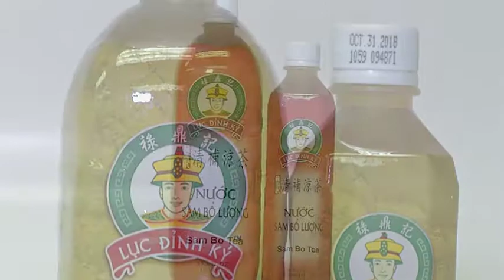QUANG CAO LUC DINH KY